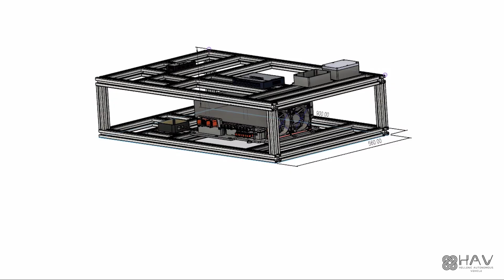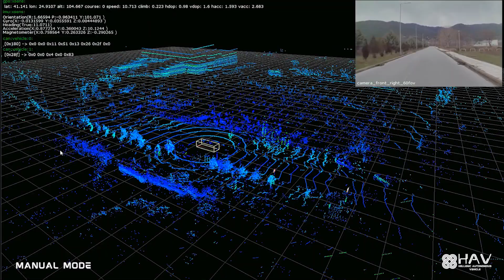Ελληνικό Αυτόνομο Όχημα - Hellenic Autonomous Vehicle under the Hood: 2nd-year progress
We are delighted to offer you an inside look at our 2nd-year progress in building the first Hellenic Autonomous Vehicle!
Είμαστε στην ευχάριστη θέση να σας δείξουμε τη πρόοδό μας στην έρευνα και κατασκευή του πρώτου Ελληνικού Αυτόνομου Οχήματος!